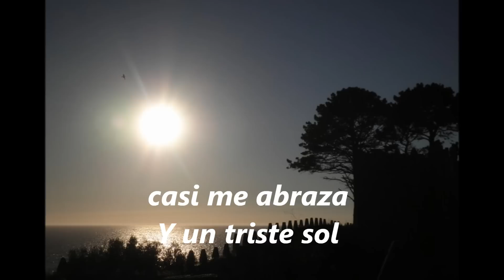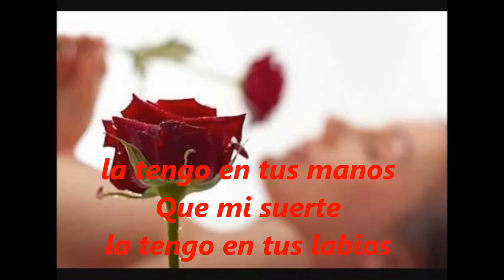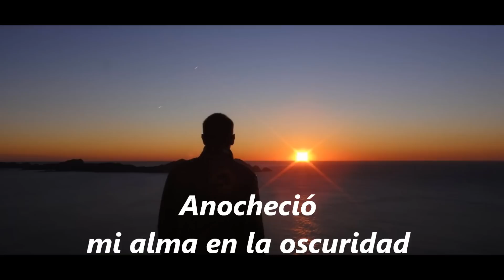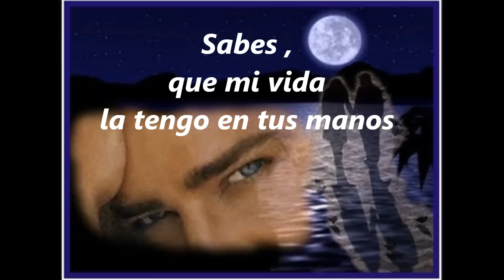PERDONAME LA VIDA NELSON VELASQUEZ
Letra de esta hermosa canción vallenata, con bellas imagenes.